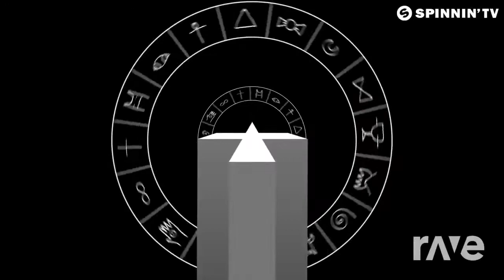When Riddle Around Anthem - Burns & Jack Holiday & Mike Candys | RaveDj